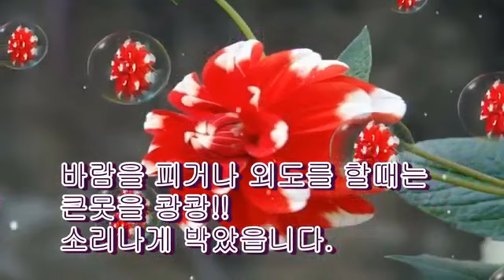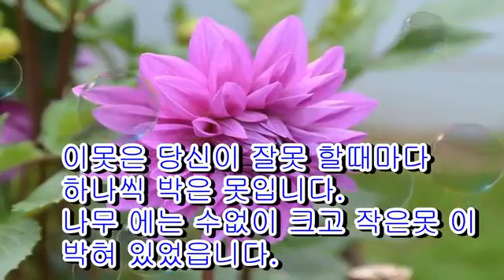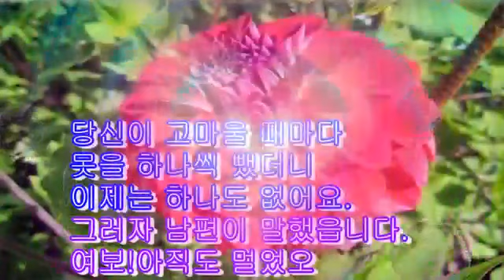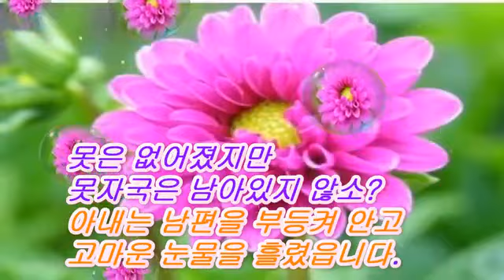마음을 울리는 감동 좋은글 (Ticklish)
좋은글 공유해요
우슬초 마음을 울리는 감동 좋은글
Ticklish · Quincas Moreira
(간지러운)